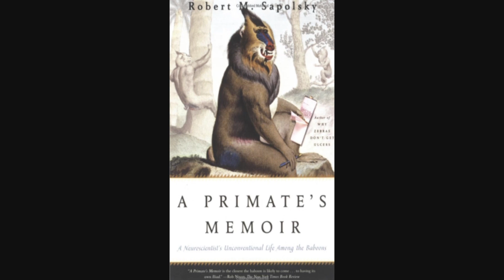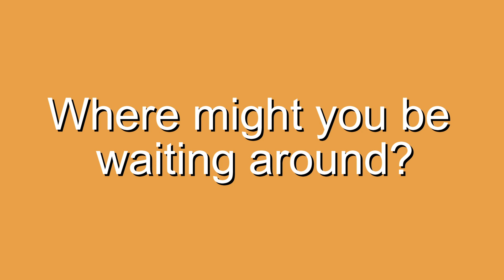Before Coffee 3: Baboon Lessons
Lauren has unplanned chats with the mirror, as if she's being interviewed on TV (which will never happen), during her morning makeup routine.